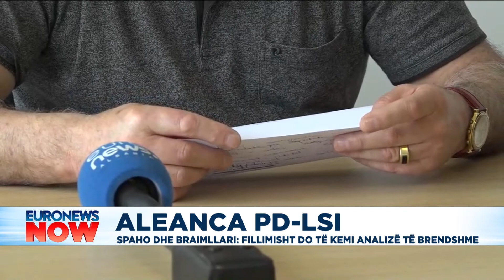Aleanca PD-LSI, Spaho dhe Braimllari: Fillimisht do të kemi analizë të brëndshme